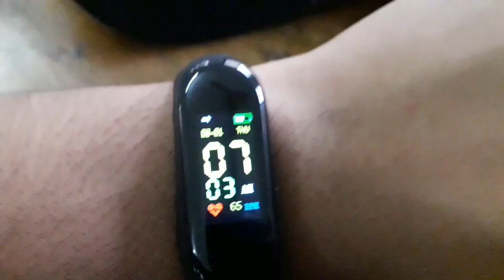জীবনে লাগাম আনবেন যেভাবে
ayman sadik,
ayman sadiq,
ayman sadiq motivational speech,
ayman sadiq song,
ayman sadiq lifestyle,
ayman sadiq english class,
ayman sadik 10 minute school,
ayman sadik new video,
ayman sadik interview,
ayman sadik roasted,
sadman sadik ebook review,
towhid afridi vlog,
towhid afridi new video,
tasfikal sami,tasfikal sami islamic video,
tasfikal sami vocabulary,
10 minute school blog,
10 minute school smartbook,
10 minute school,
10 minute school english,